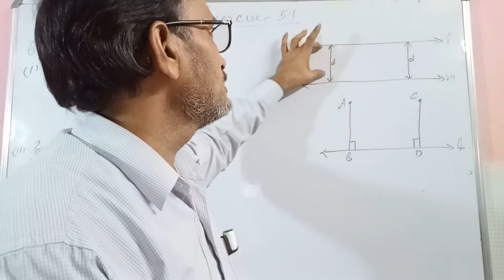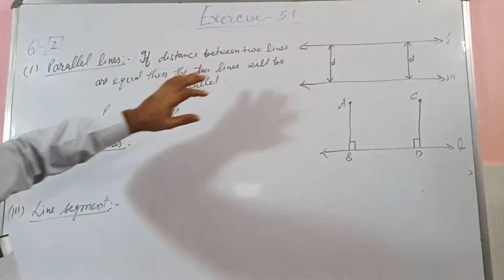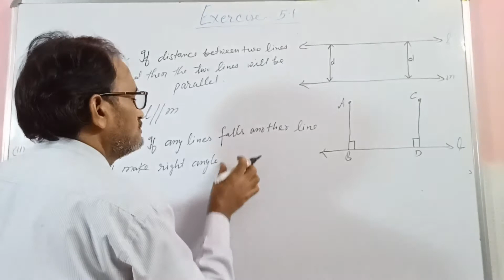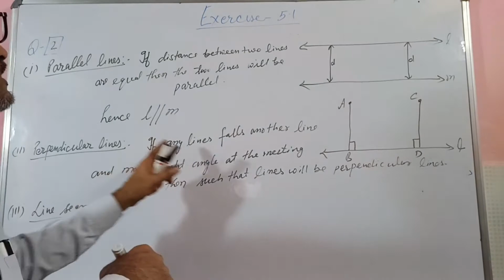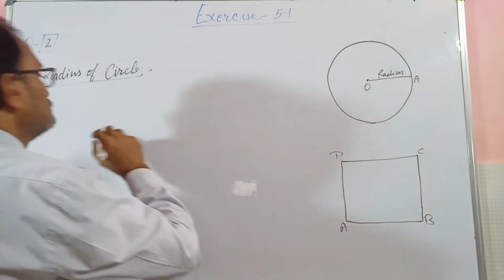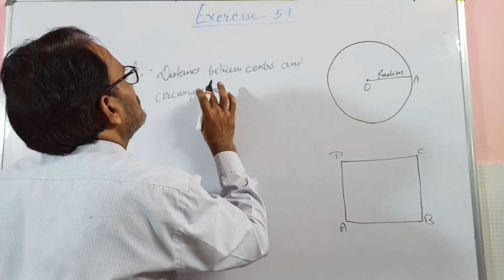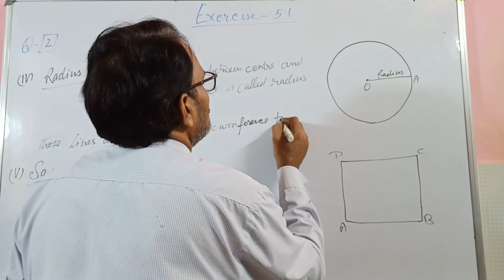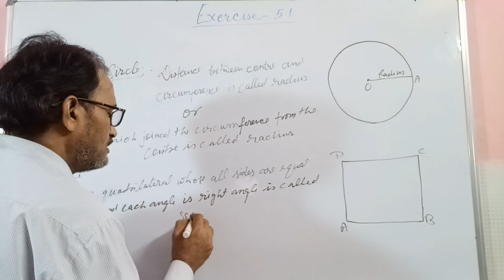CLASS- 9th ||CHAPTER-5||Exercise- 5.1|Question-2@bhagwati unique classes||BY-DHARAM SIR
सभी लोगों का हमारे चैनल @गणित#भगवती यूनिक क्लासेस में बहुत बहुत स्वागत है आप सभी हमारे चैनल के माध्यम से पाठ 5के सभी प्रश्नों के हल को घर बैठे आसानी से समझ सकते हैं @गणित#भगवती यूनिक क्लासेस
Hello Students how are you I hope you will fine. Today I will teach you about Class 9th Chapter-5 Euclid's Geometry .Introduction of Geometry  I hope you will have  understand well. If you have any doubt in any topic please comment in comment section. I solve it as soon as possible

YOUR QUERY
introduction to euclids geometry,class 9 euclids geometry,class 9 maths euclids geometry,introduction to euclids geometry class 9,euclid's geometry,euclidean geometry,geometry,euclids